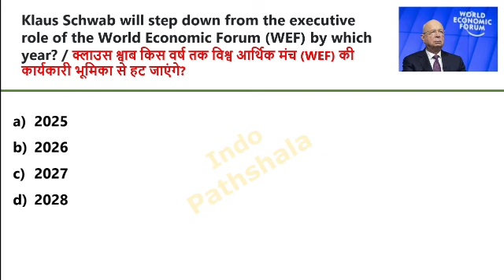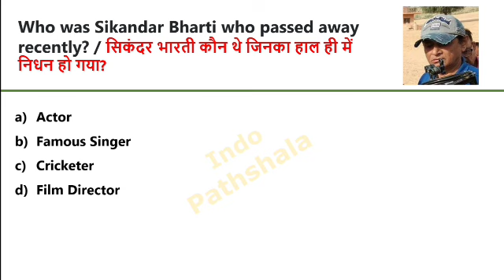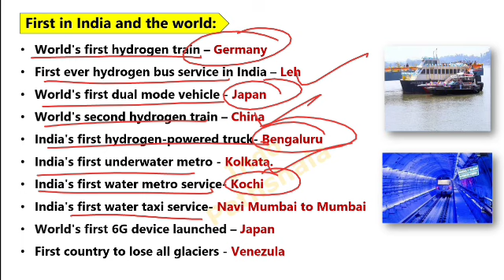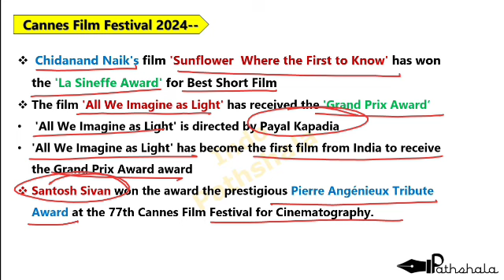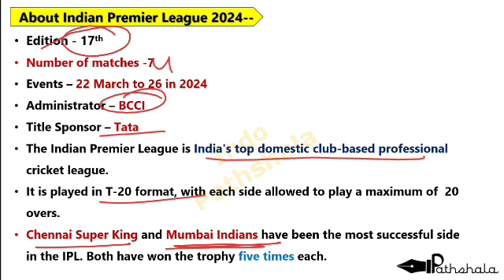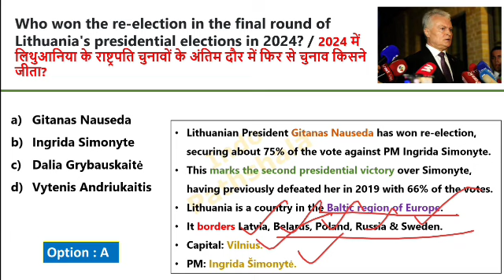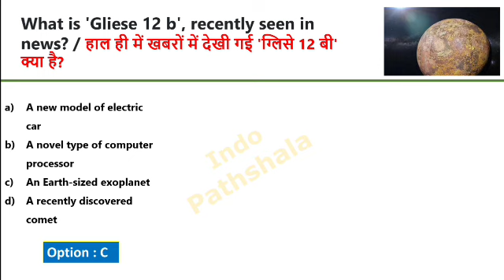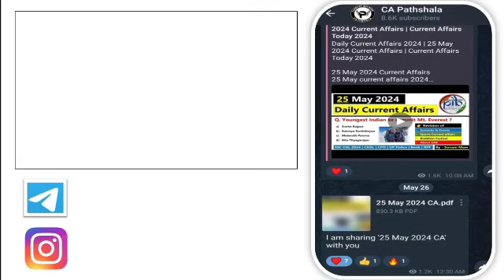Daily Current Affairs 2024 | 28 May 2024 Current Affairs | Current Affairs Today 2024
28 May 2024 Current Affairs
28 May current affairs 2024
28 May 2024 Current Affairs
2024 daily current affairs in English
2024 current affairs in english
current affairs 2024 in English
2024 Current affairs in english